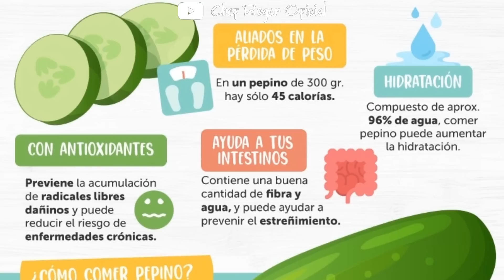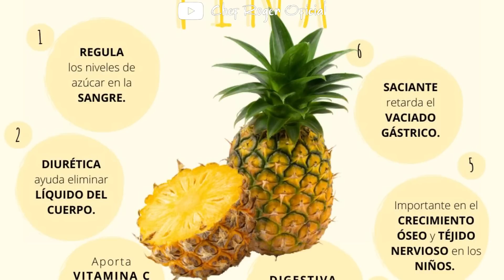Licuado de para tener la panza plana, licuado de Aloe Vera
Recetarios Haremos un licuado especial para mejorar nuestra digestión es buenísimo, te mantendrá mas saludable con aloe, piña y pepino. Al final te platico mas del licuado.

chefroger saludable licuado Aquí puedes comprar la variedad de sartenes de volcano rock y muchos productos mas